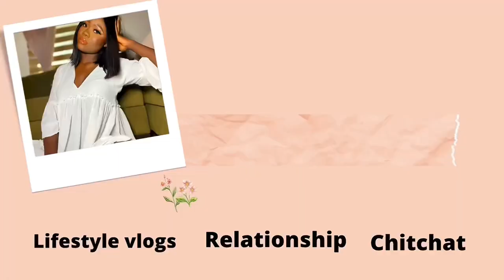Life of a single girl in her 30s #6 || set life, cook with me | night life in Lagos